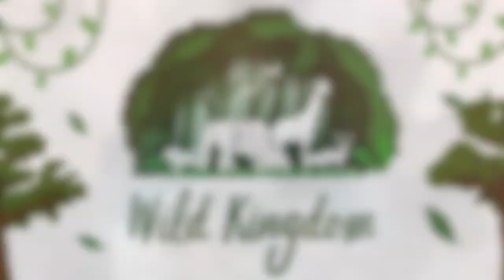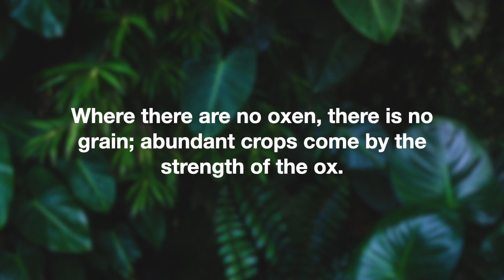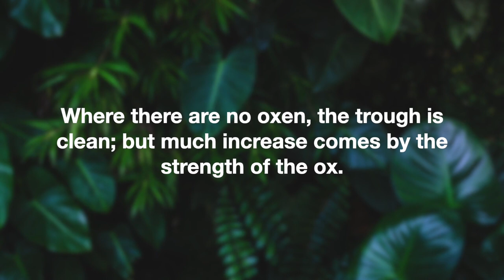Proverbs 14:4 • Oxen • Wild Kingdom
Oxen were essential to farming in Bible times. Farmers used oxen for plowing and hauling and if a farmer did not have an ox, he could not plow his fields and therefore had no harvest. But how could the characteristic of an oxen be related to you and your spiritual walk with God?

Join Pastor Ebb Hagan as we take a look at Proverbs 14:4 and the characteristics of Ox and how that applies to our bigger picture.

Wild Kingdom sermon series - From the smallest of insects to the biggest whale on the planet, God created each animal uniquely with their specific purpose. And yet, if even one is removed from the ecosystem, it collapses. In these creations of God, we can understand his character more fully and, in return, understand ourselves better.